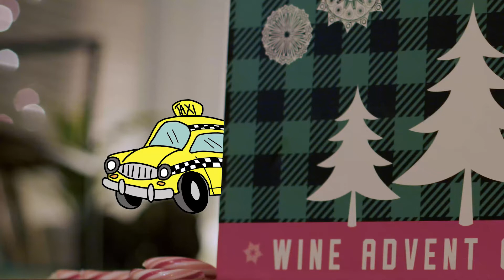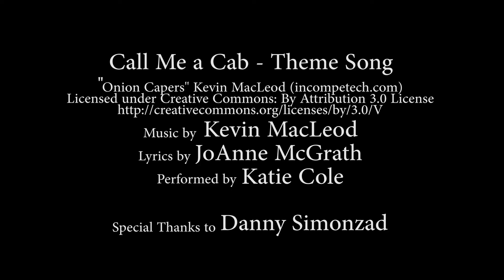Wine Tasting - Day #9 Advent Calendar 2021 - "Call Me a Cab"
Wine Advent Calendar 2021-Call Me a Cab is a show about tasting wine without intimidation. We will be tasting a different wine every day leading up to Christmas.  But no matter how you celebrate the holidays, please join us in trying 24 wines in 24 days.

This is not a show about expertise. It's all about trying wine and learning as we go.  So join us and raise a glass to tasting wine without intimidation.

Day 9 is Dream in Pink Rose from California